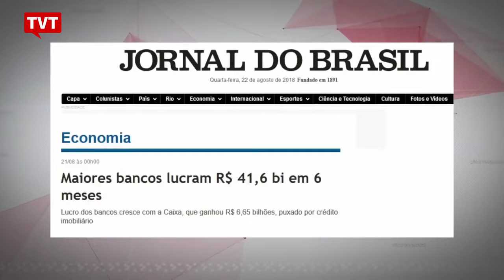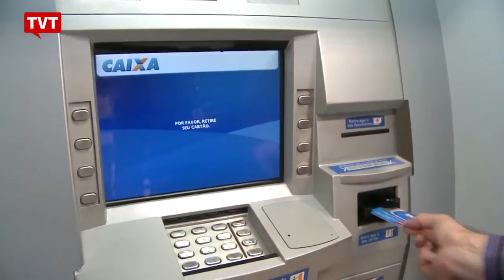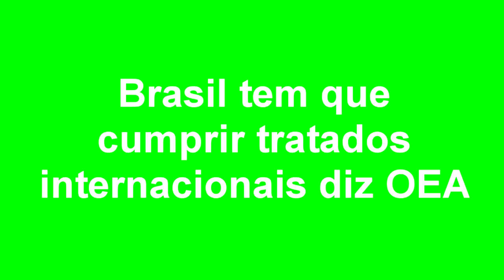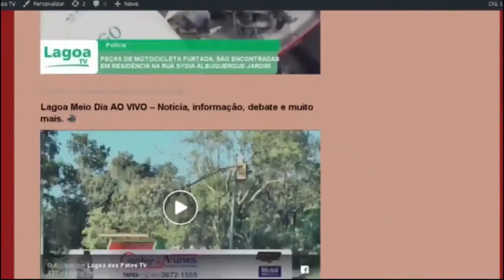EXPRESSO NACIONAL - Confira as principais notícias do Brasil.